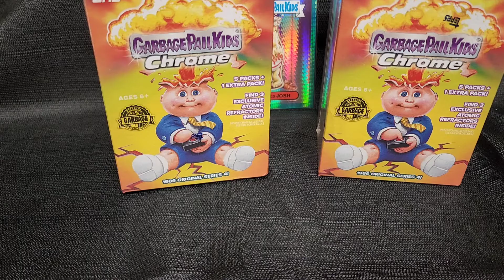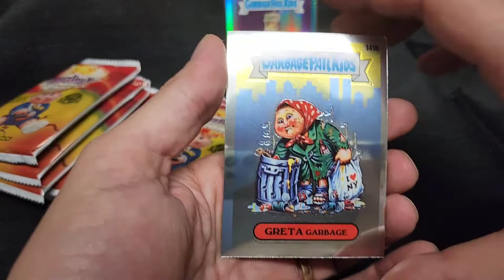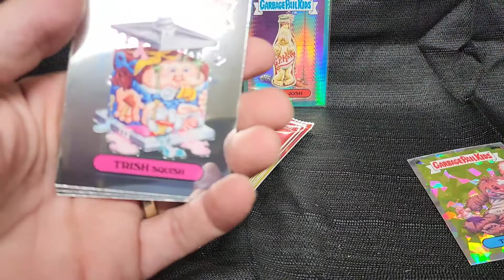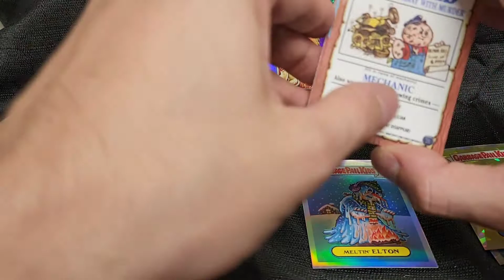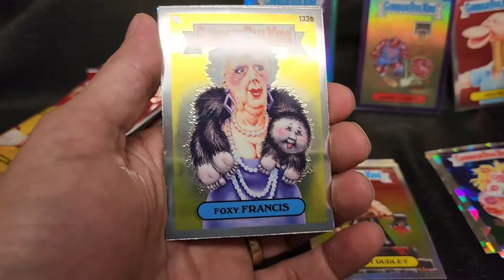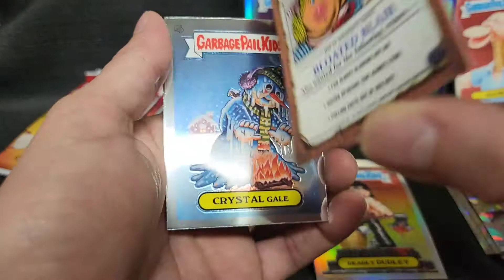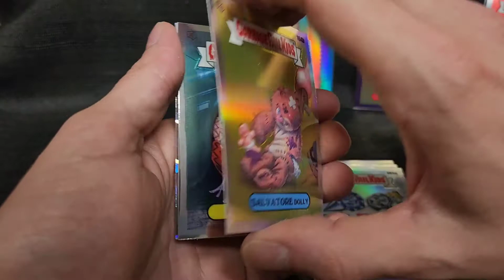GPK Garbage Pail Kids Chrome 4 Blaster Battle: Me vs Me Part 2